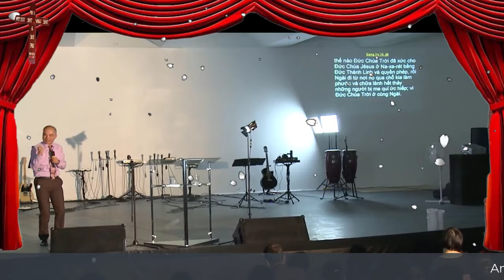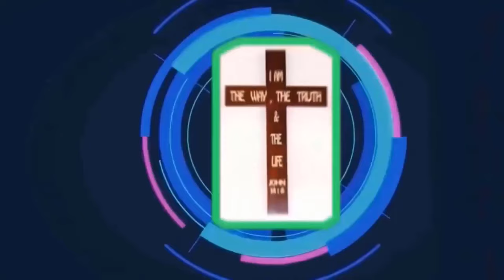Mục Sư Trần Mạnh Hùng | sự xức dầu 4 cách nhận lãnh | Tin Lành